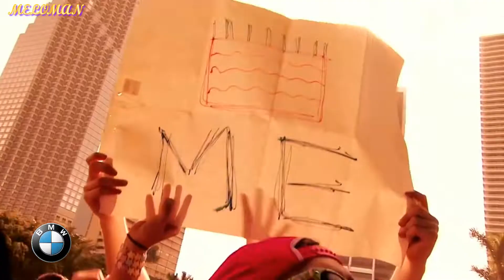Magic Affair - In The Middle Of The Night (HouseMusicBMW Remix)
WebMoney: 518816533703